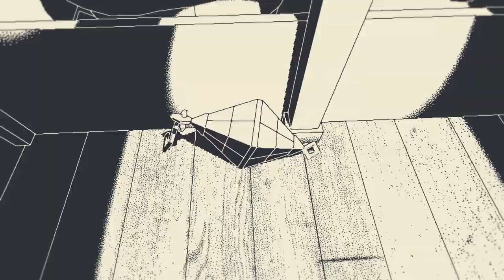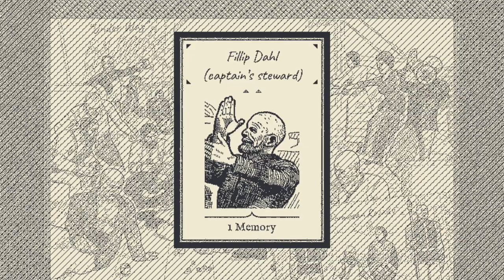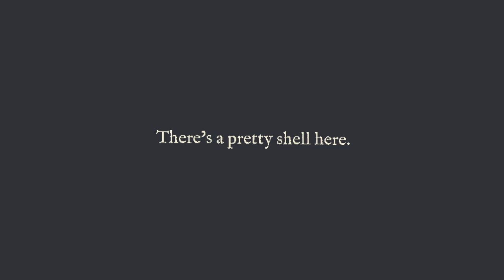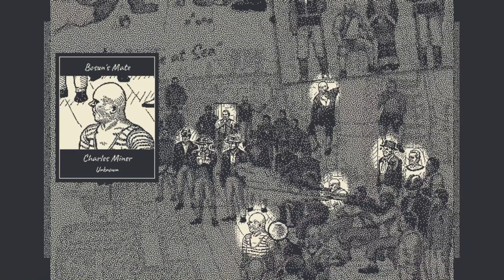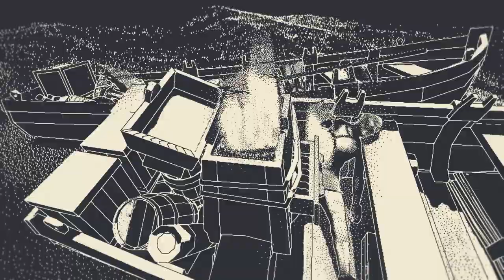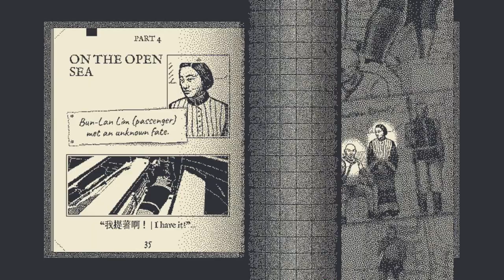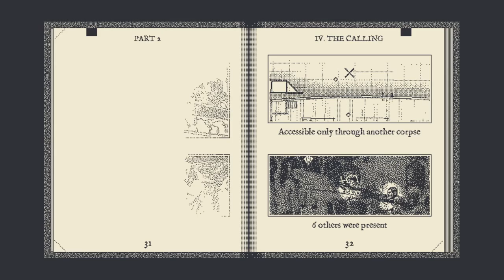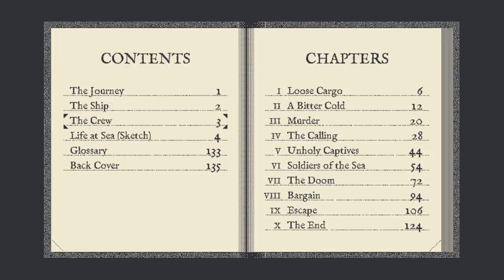RETURN OF THE OBRA DINN w/ UDJ & TheNSCL - Episode 6 - The Call of the Shells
Evil creatures have been attacking the ship, that we've seen. But how did they get here?